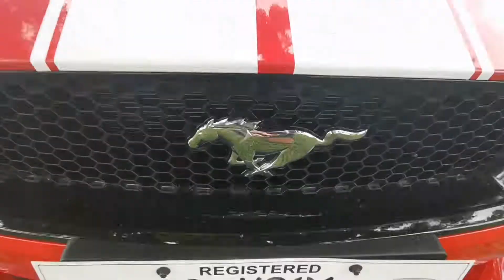Mustang Run with BMW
Mustang Run with M Boys